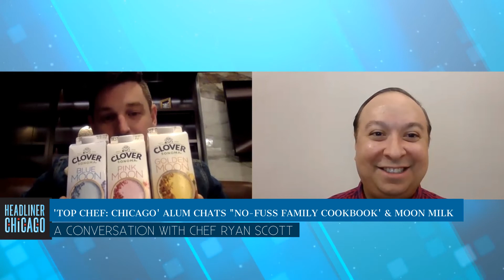Chef Ryan Scott interview for No-Fuss Family Cookbook & Top Chef Chicago